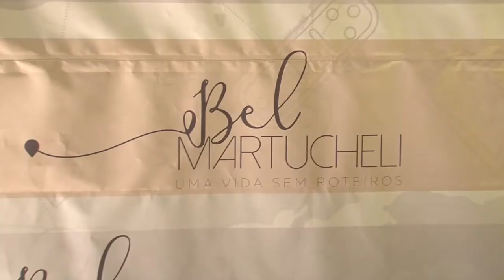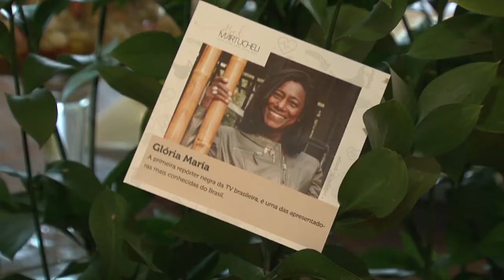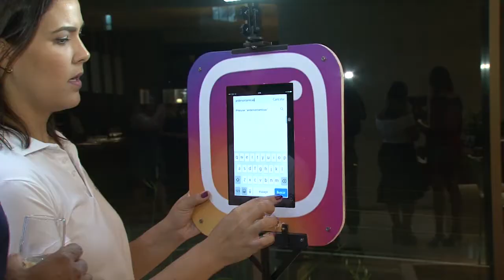Lançamento do Blog Bel Martucheli - Paulo Navarro